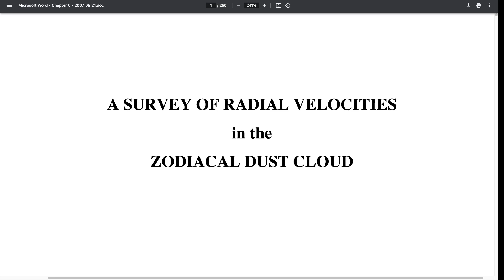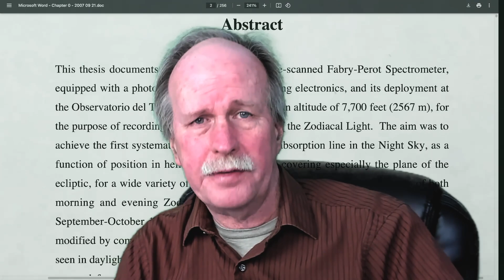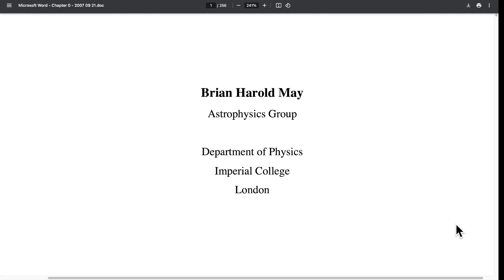What is a Scientist?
Is just having a good memory for things you read in a book the only qualification to be a scientist?  The Science Deniers seem to think so.

In this short video, I look at the process of becoming a scientist and highlight the career of one...

Bob's Websites
Check them OUT:

Bob